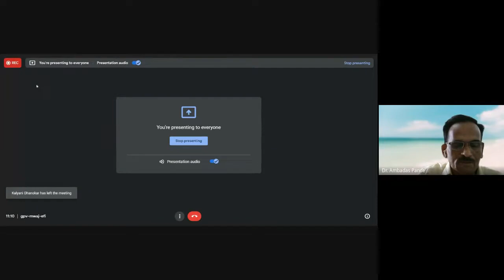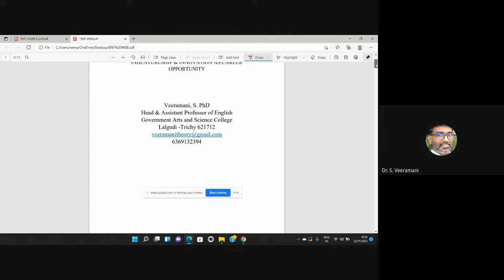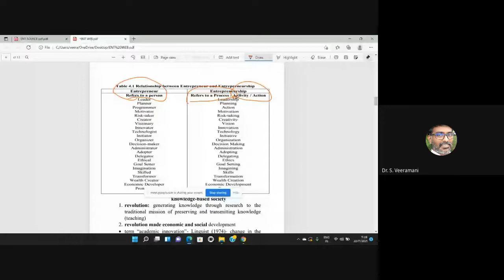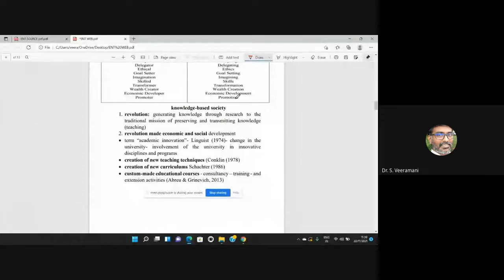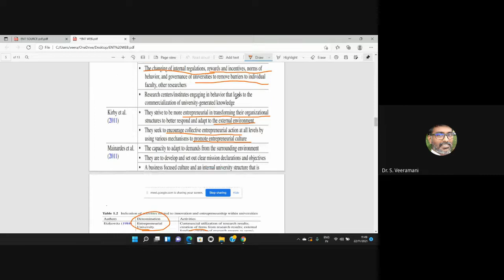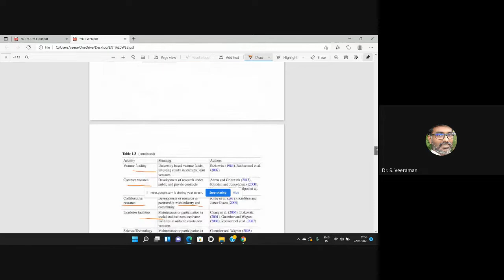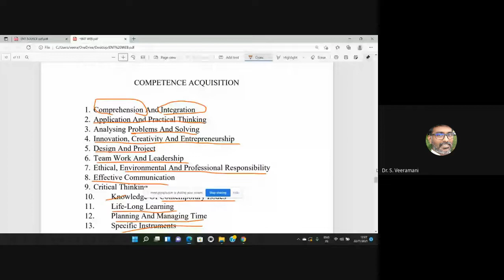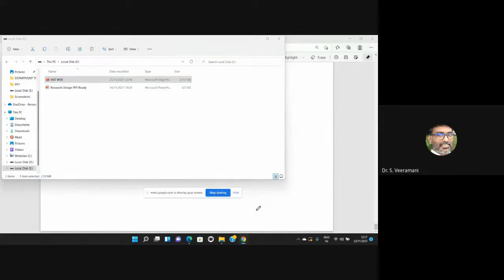One Day National Level Workshop on 'Entrepreneurship & Innovation as Career Opportunity’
One Day National Level Workshop on

'Entrepreneurship & Innovation as Career Opportunity’
Jointly organized by Institution's Innovation Council (IIC) & Department of Commerce of Smt. Radhadevi Goenka College for Women, Akola (M.S)